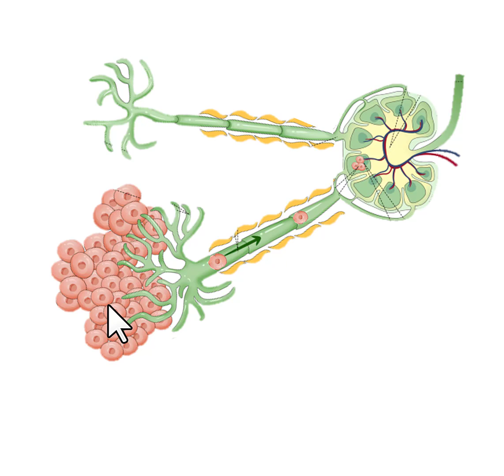Sonoanatomia da metástase linfonodal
Fisiopatolologia e correlação ultrassonográfica e anatomopatológica da metástase linfonodal axilar do câncer de mama.